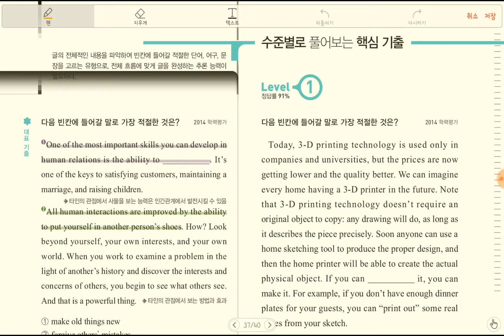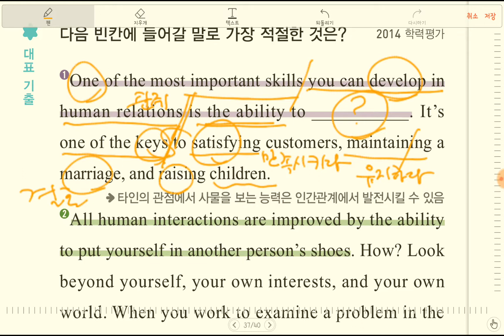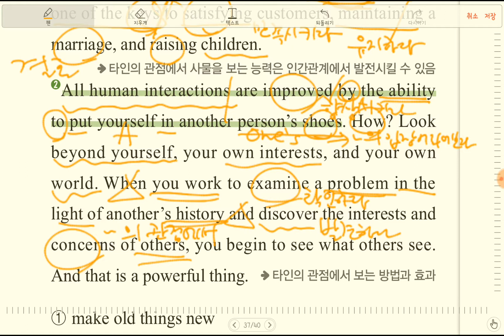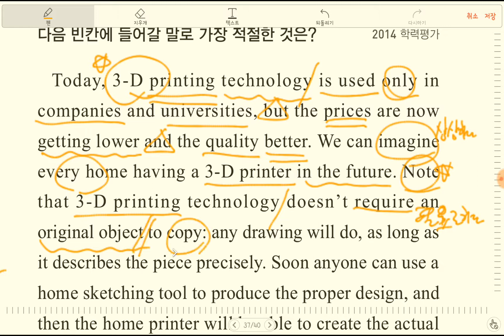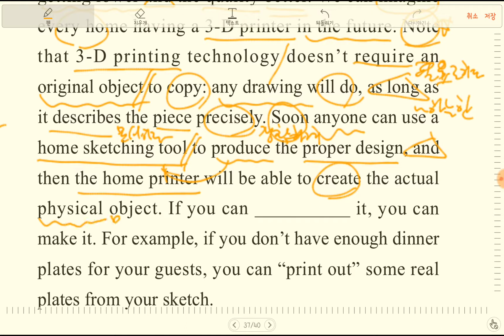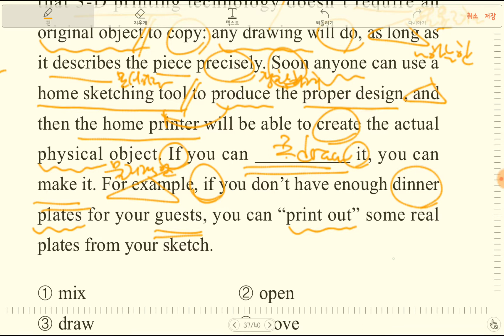10. 빈칸 추론(1)